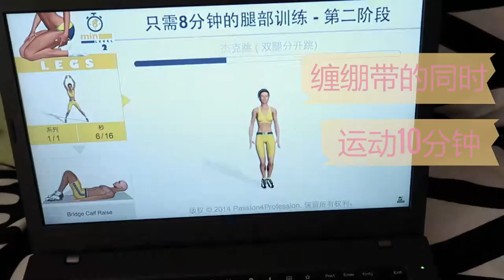瘦腿绷带四周实测最终效果 | 附简单实用瘦腿操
这是我试用瘦腿绷带第二周到第四周的视频，我全都剪辑在这一个视频里啦。有兴趣的同学们可以去看看。

瘦腿绷带的链接天在这里啦！